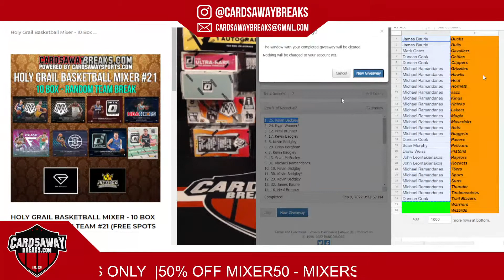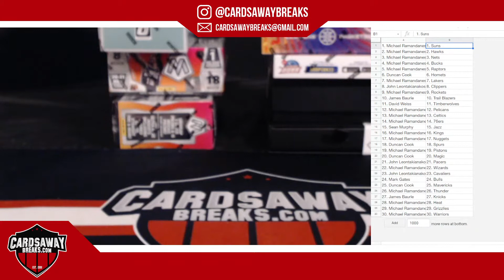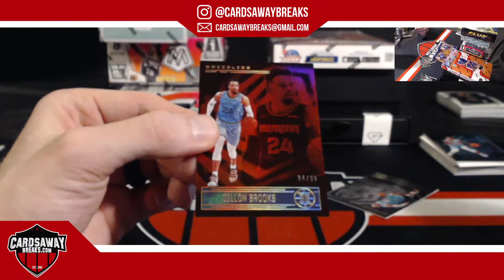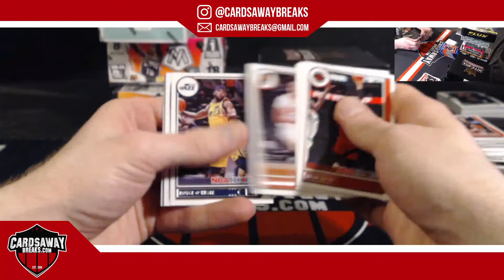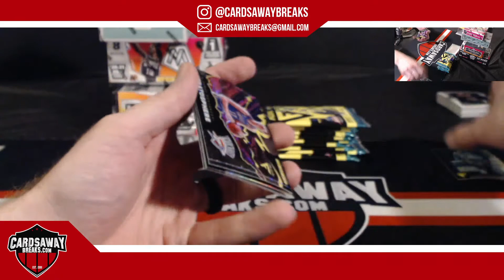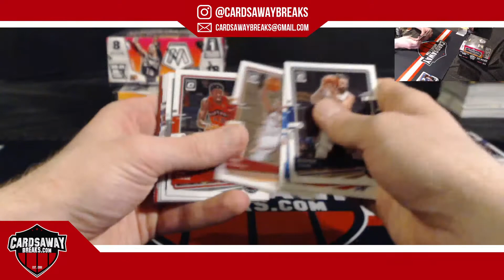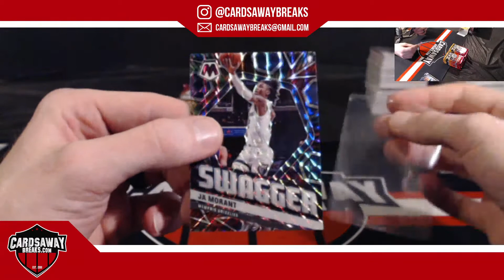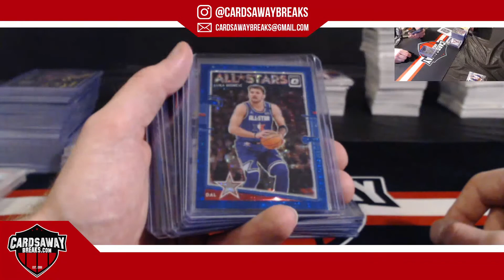Holy Grail Basketball Mixer #21